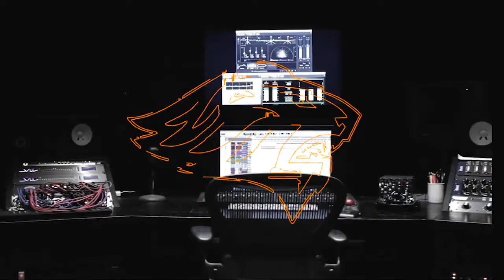May 12, 2021